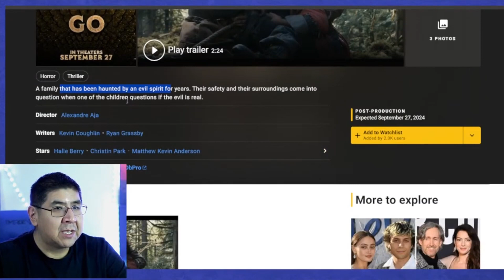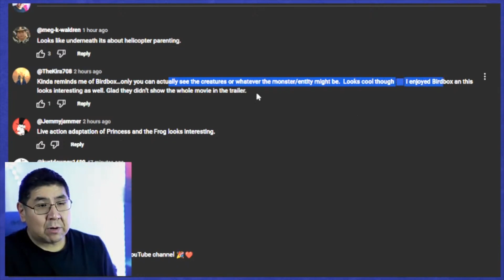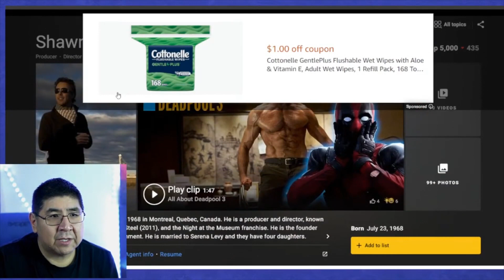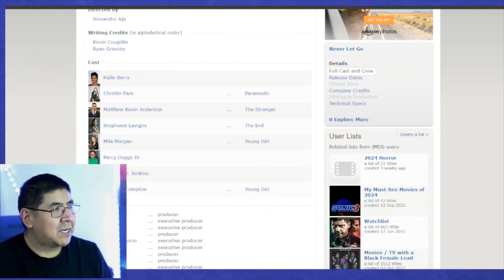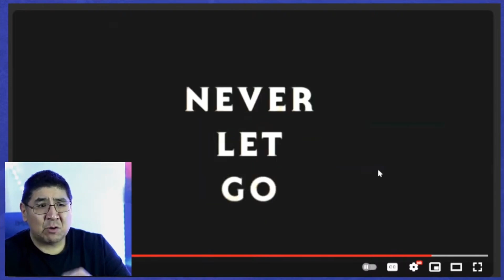Never Let Go Movie Trailer Reacion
This is a trailer reaction video for Never Let Go. Never Let Go is a new upcoming Hollywood movie starring Halley Berry. I am a huge Halle Berry fan and I am a horror fan so here in this video I react tot he new trailer for the movie Never Let Go. This video is for movie fans. This video is for horror movie fans.